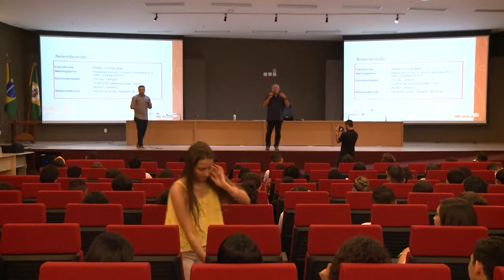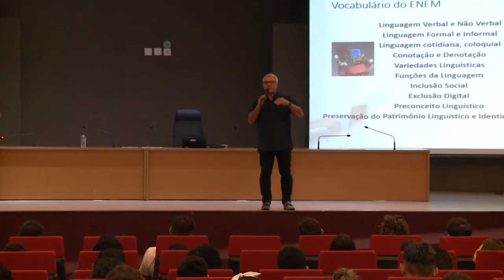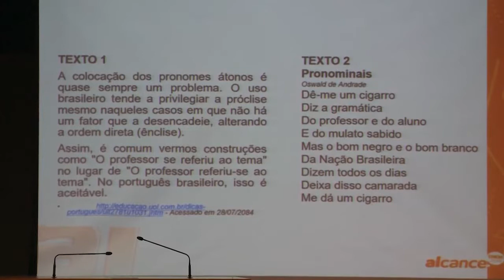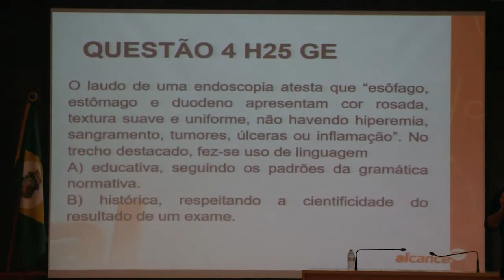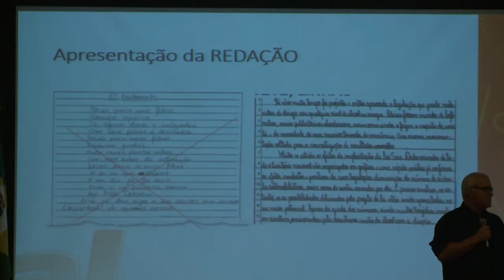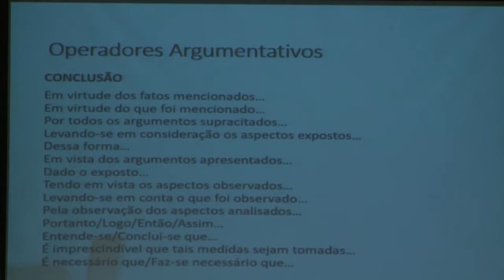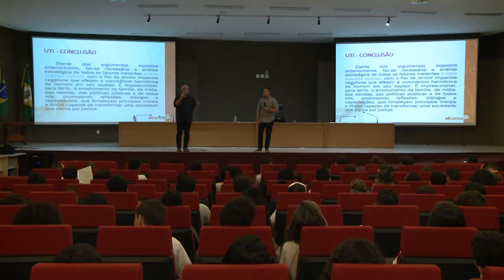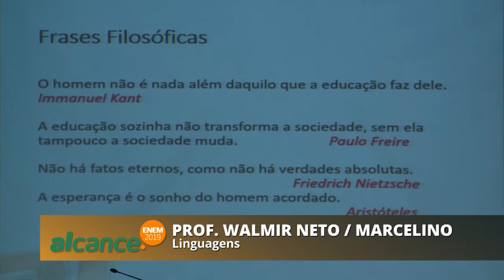Linguagem - 02/11/2019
Alcance.Enem 2019
Aula de Linguagem
Professores Walmir Neto / Marcelino